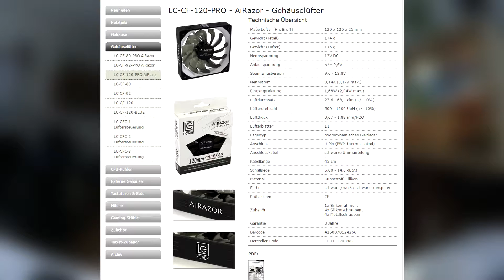LC-Power - 120-Pro AiRazor Gehäuselüfter & LED-Beleuchtung / Unboxing & Review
Ein dickes Dankeschön an Markus von LC-Power für das Paket!

►Passwort: Livingwalls

➜Aufnahmen Playstation 3 & 4 & PC & Wii U:
•PSN Acc: Xx-EasY-StYlE-xX
•Wii U Acc: Xx-EasY-StYlE-xX
•Skype: kEi_iS_bAcK
•Steam: XxEasYStYlexX

EasY